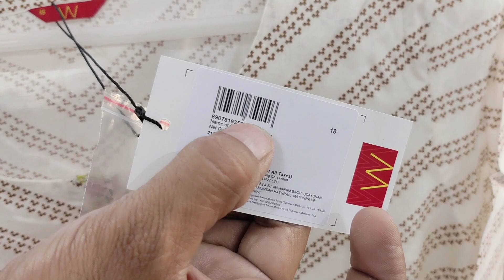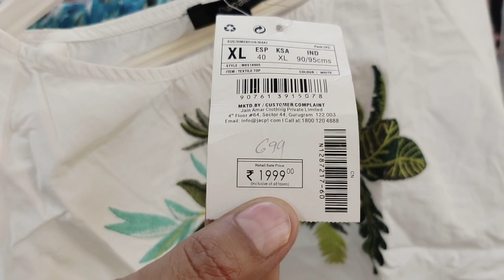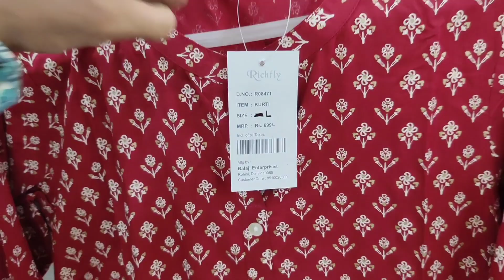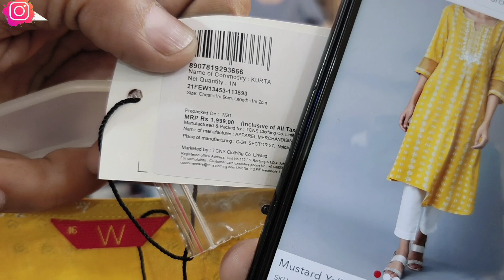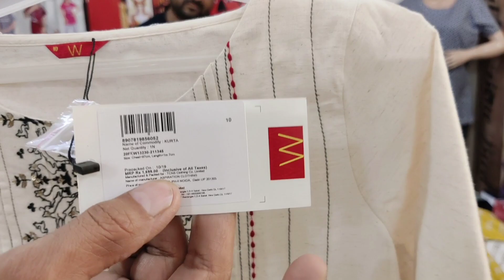Cheapest Branded Tops,Dresses and SKD,PLAAZO SET only 150 rs | M.no-8510028300 | W, MADAME, AURELIA.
▶ BALA JI ENTERPRISES
ADDRESS :- Pocket 1/286,1st floor,
Sector-25, Rohini- NEW DELHI-110085

NEAREST METRO STATION- RITHALA METRO STATION

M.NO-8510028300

Export surplus,
Garments,
Surplus,
Export,
Branded
Girls boots,
RIDERS BOOTS,

VIDEO DECLAIMER

. RV VLOGS !! ___

Danyavad Dosto.

Jai Hind.

Vandematram.